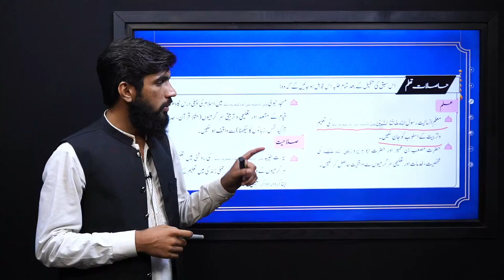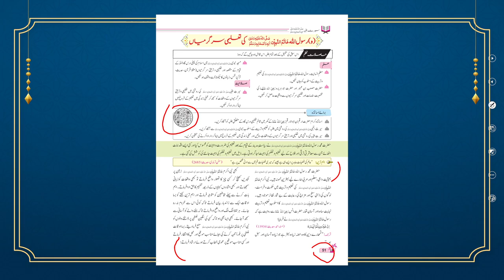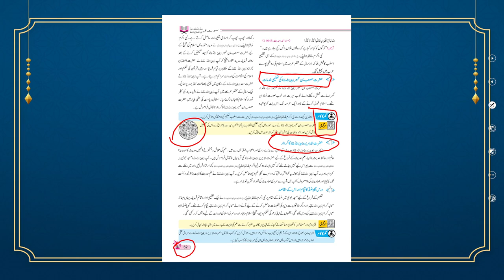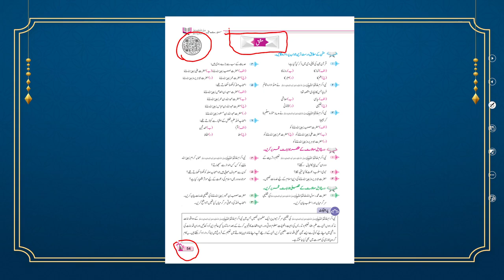Islamiyat 7 Unit 3.5 Lecture 1 || NCP 2022-23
1.PowerPoint Presentation